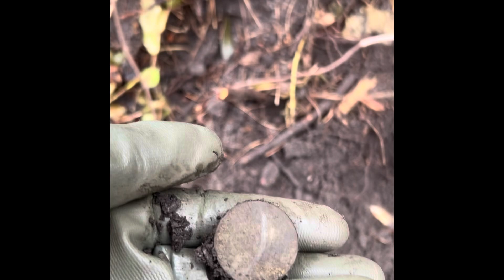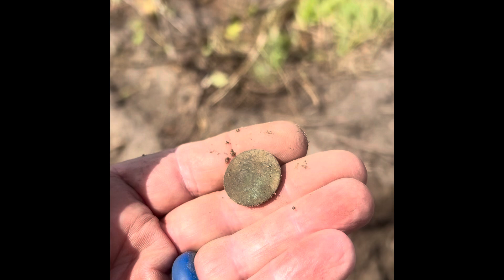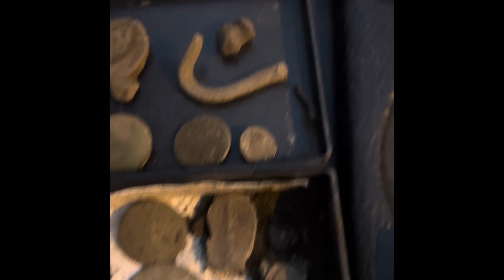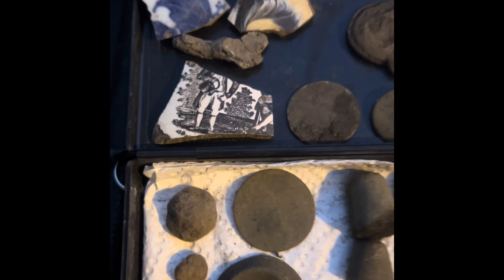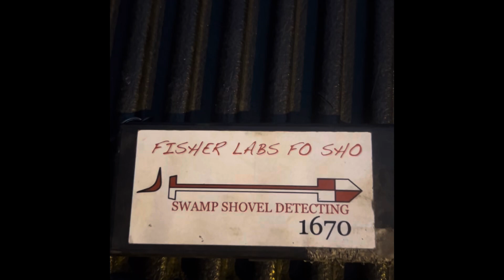The Jimmy Road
2 miles east of the Jimmy Rd according to legend